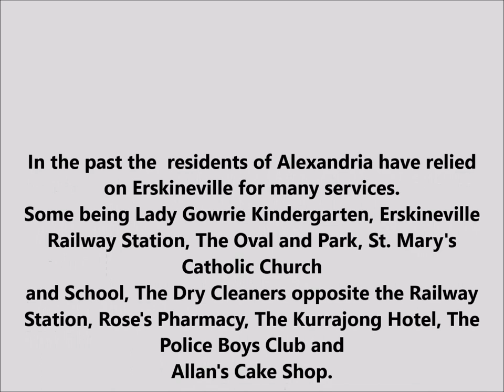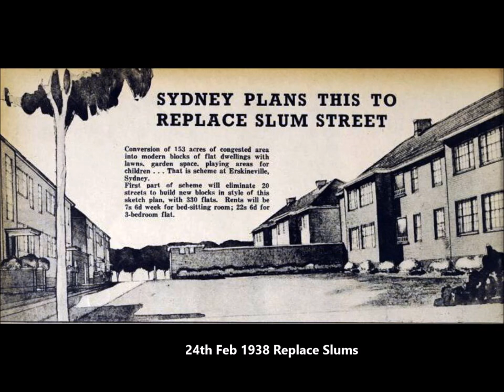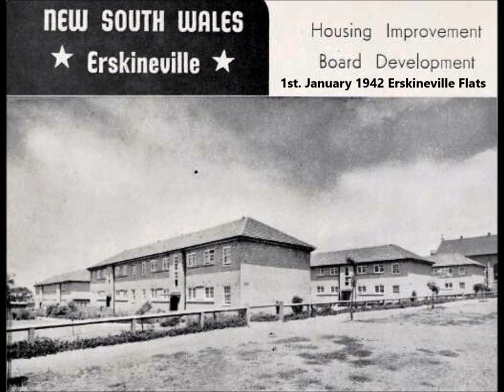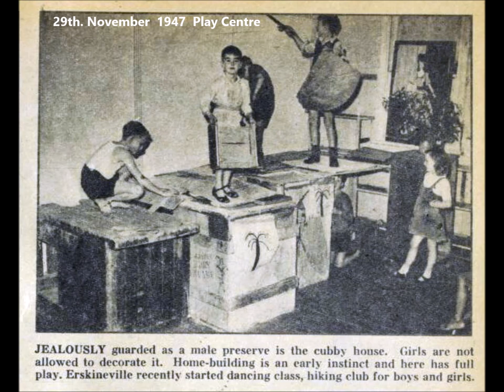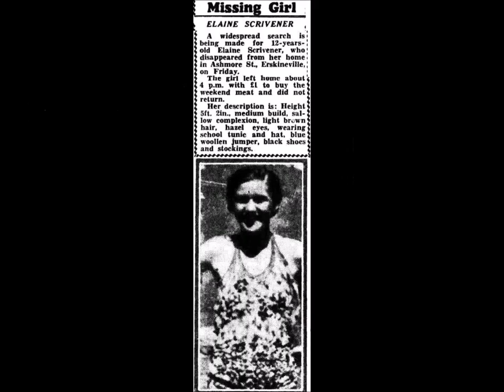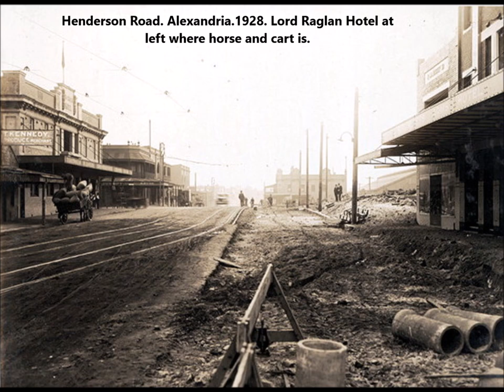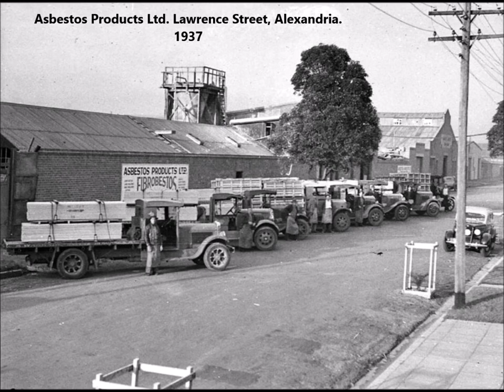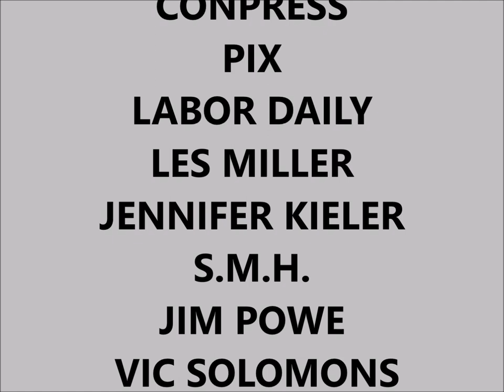ERSKINEVILLE and ALEXANDRIA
Images of both of these suburbs in the 20th. century. N.S.W. Australia